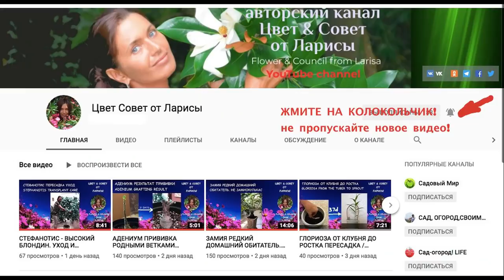АЗАЛИЯ СТОИТ ЛИ ПОКУПАТЬ С РАСПРОДАЖИ? | Азалия пересадка и уход в домашних условиях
Как пересадить азалию | Азалия с распродажи | Почва для азалии | Как перевалить азалию | Уход за азалией дома
Купила два кустика азалии на распродаже, по 58 и 130 рублей соответственно. Пусть они и без цветов, это дело поправимое. Считаю выгодной покупкой.